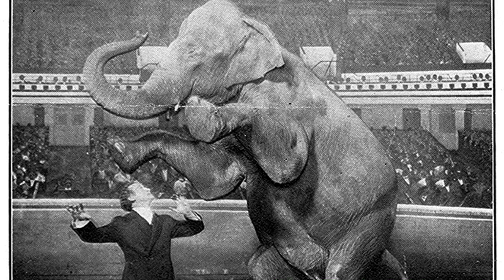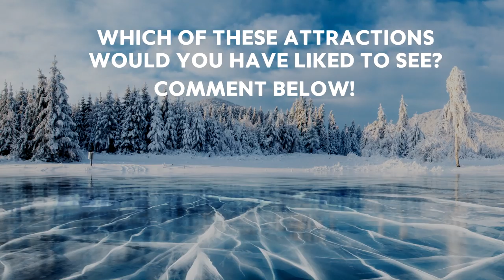Amazing Tourist Attractions That No Longer Exist (⌣̩̩́_⌣̩̩̀)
If you're one of those people who thinks "I'll visit the pyramids when I'm older. It's not like they're going anywhere..." Well think again! Here are 10 amazing tourist attractions that no longer exist.

1. Porcelain Tower of Nanjing (China)
In the Middle Ages, this was considered one of the Seven Wonders of the world. It was built out of porcelain bricks by the third emperor of the Ming Dynasty in the 15th century, and towered to a height of 260 feet over the south bank of the Yangtze River for over four hundred years. However, it was destroyed under the Taiping Rebellion of the 1850's, to stop the enemy using it as a watchtower.

2. Guaíra Falls (Paraguay, Brazil)
Guaira Falls were the world's largest waterfalls, more than twice the size of Niagara Falls. However, in 1982 the government wanted to build the world's largest hydroelectric dam, and filled the seven falls in, completely submerging them forever.

3. The New York Hippodrome
The New York Hippodrome was the largest theater in the world, with room for 5,300 spectators. One of its the biggest acts was Harry Houdini and the "Jumbo" musical. It was refashioned into a movie theater, opera house and then a sports arena, until finally was torn down during the Great Depression to make way for a block of offices...

4. Royal Opera House of Valletta (Malta)
It was designed by Edward Middleton Barry, the architect of London's Royal Opera House, in the 1860's, but a fire destroyed the interior and it was rebuilt four years later. However, it was then blown to pieces during World War II.

5. Original Pennsylvania Station (New York)
New York's first Penn Station was a masterpiece of the Beaux Art style. However it was demolished to make way for Madison Square Garden and a smaller underground station was built in 1963.

6. Shakespeare's Globe Theater (London)
The Globe was built in 1599 by William Shakespeare's playing company. Sadly, a fire destroyed it during a performance of Henry VIII, in 1613. It was rebuilt in just a year, but in 1644 parliament put a stop to all theaters in London and had it demolished.

7. Jonah's Tomb (Iraq)
In 2014 some social unrest provoked the destruction of Mosul's oldest mosque, which is considered to be the burial place of Jonah the Prophet. So, now, sadly there's nothing left to visit there.

8. Disney's River Country and Discovery Island (Florida)
This was the first Walt Disney World water park that was full of swings, slides and whitewater rafting, using filtered river water for an authentic outdoors experience. However, it closed for annual maintenance and never opened again, it is thought because of deadly river parasites that could survive the filtration process.

9. Sutro Baths (San Francisco)
This was the world's biggest indoor swimming complex with seven pools at varying temperatures under a massive glass dome, that could hold as many as 10,000 people and even had a natural history museum. As the pools were salt-water, they were automatically refreshed by the sea at high tide. Even Thomas Edison enjoyed a visit there!
However... it was too expensive to run, and was later demolished.

10. Chacaltaya Glacier (Bolivia)
This was once one of Bolivia's top tourist attractions. However, due to global warming this glacier has been without ice since 2009. It was known as the "bridge of ice" and was the closest ski area to the equator before it indefinitely closed in 2012.

Which of these attractions would you have liked to see?